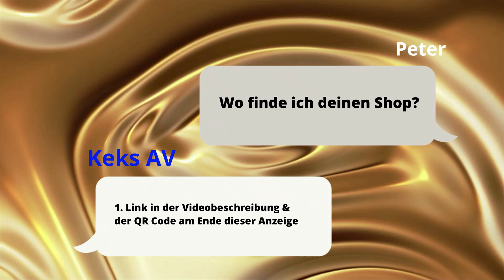Deutsche auf der Autobahn und der Blitzer! Petrioshow #23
__Dieses Video______________
Oh nein! Peter wurde geblitzt. Was meint ihr, wie schnell ist er gefahren?

__Der Keks Merch___________
Tippt auf folgenden Link und schnappt euch ein colles Produkt aus meinem Shop.

__Meine Webseite___________
Hier kommt ihr zu meiner Webseite, wo es spezielle Inhalte und News von meinem Leben gibt: